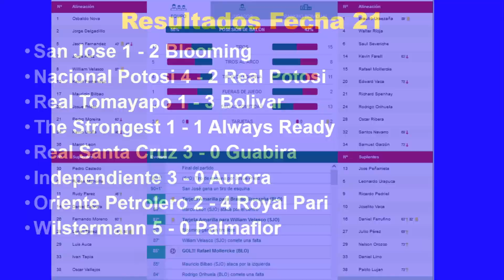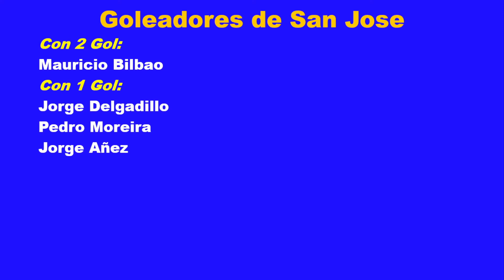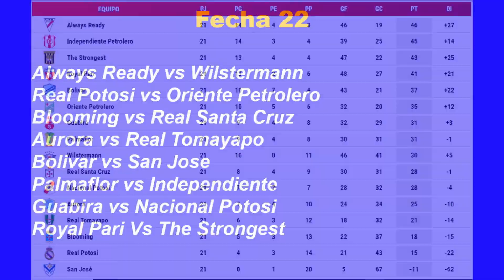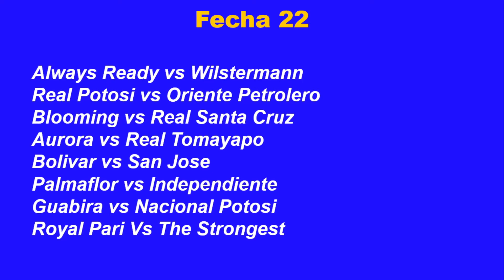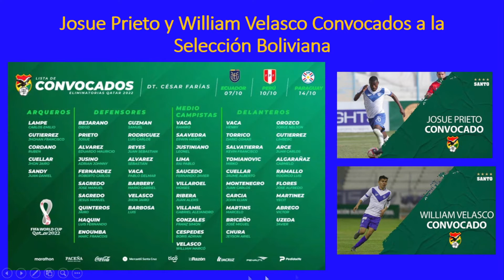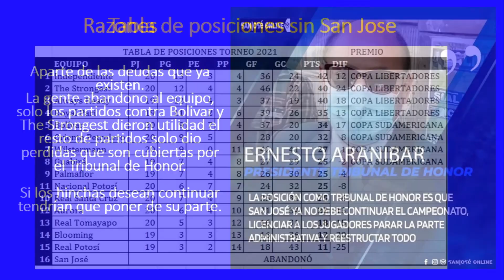Torneo 2021, Fecha 20: San Jose 1 - 2 Blooming, Tribunal de honor decide ya no presentar al Equipo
San Jose fue un poco más el primer tiempo, pero en el segundo la experiencia e impronta de Rafinha dieron la vuelta el marcador.

Las asambleas fueron un fracaso, ante esta situación y el poco apoyo de la gente el Tribunal de Honor decide levantar las manos y que el Club ya no se presente a los partidos del torneo. Todo de decidira este miercoles en la Asamblea que sera abierta a todo el publico en general